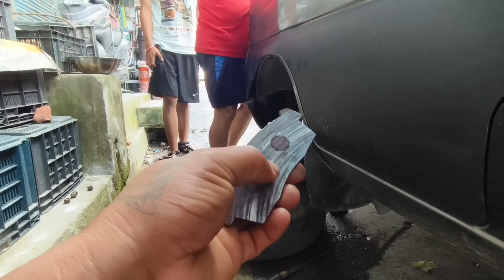Mungpoo kaka 🤣❤️🙏🤘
Darjeeling village tourism off road driving Himilayan village life nature vlogs coomedy #